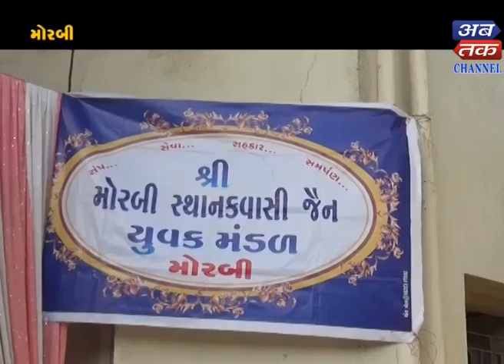Morbi : Planning of Chau Vihar House for Jains